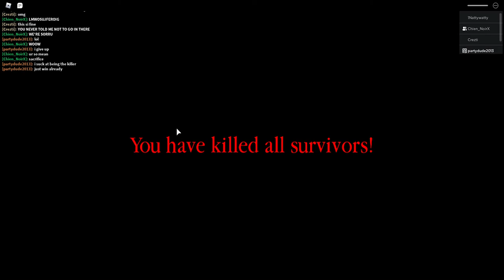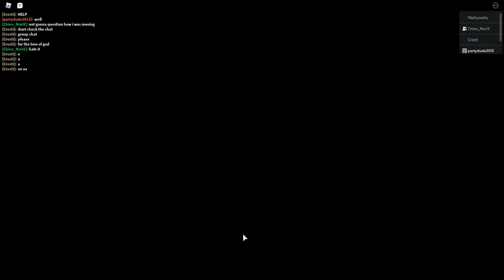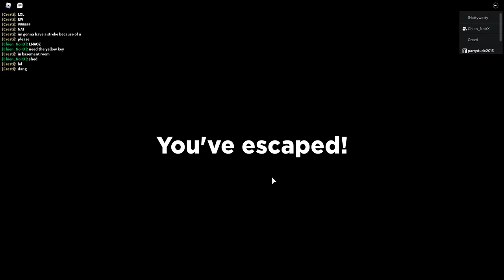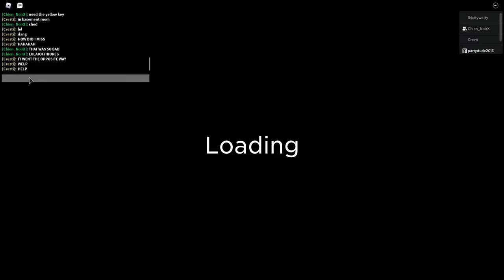Roblox spider gameplay with sister and her friends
this is just a quick gameplay of the game spider, this was somewhat intresting. if you kinda enjoyed watching me get my butt kicked be sure to leave a like on the video, also comment what other games on roblox you would like to see me play and be sure to share to video.